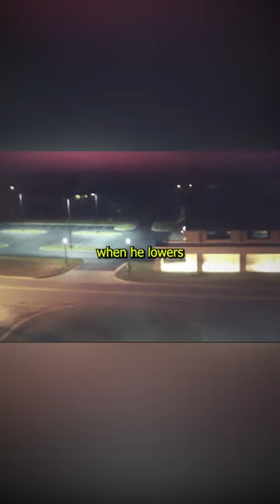Terrifying Things Drones Caught on Camera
Scary Things Drones Caught on Camera